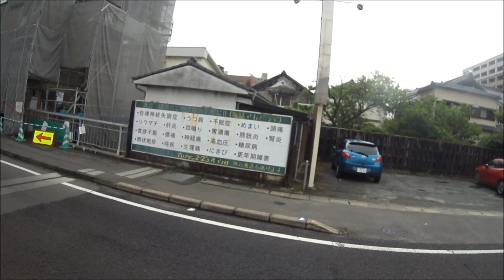祐徳バス【82】武雄線2024（佐賀駅バスセンター→武雄温泉駅北口）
（運行区間：佐賀駅バスセンター～武雄・下西山車庫）
佐賀駅バスセンター→大財町→片田江北→県庁前→医療センター好生館→嘉瀬元町→徳万→久保田宿→牛津駅前→砥川新宿→江北駅前→江北役場前→大町役場前→大町駅前→北方駅前→武雄北方インター口→高橋駅前→甘久→武雄温泉駅前